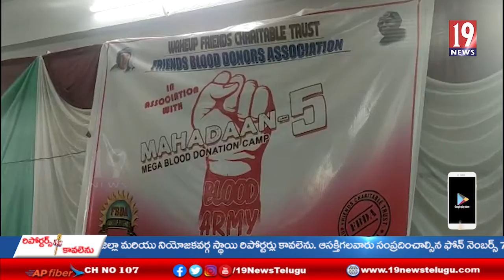ఫ్రెండ్స్ బ్లడ్ డోనార్స్ అసోసియేషన్ నిర్వహణలో జరిగిన మెగా రక్తదాన శిబిరం - విశాఖ జిల్లా